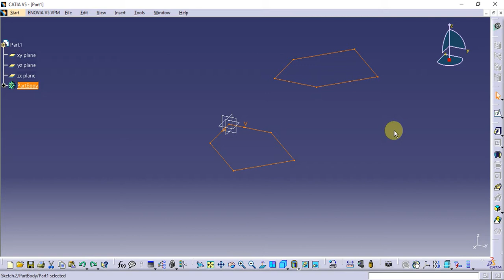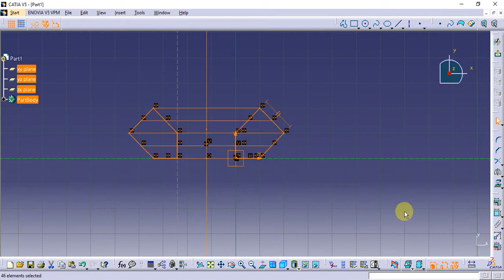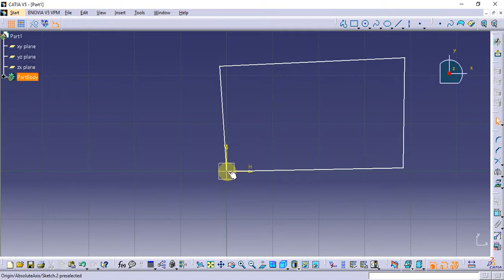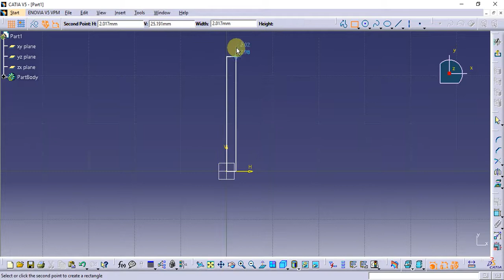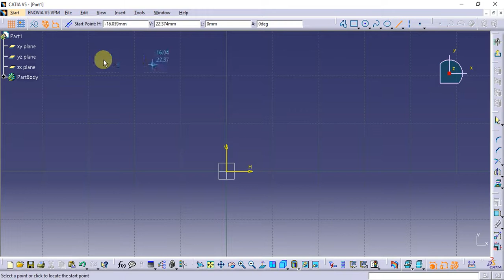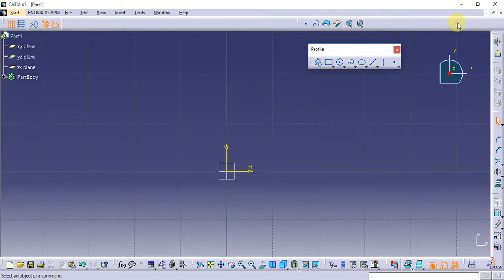Catia Tutorial in Tamil 3 : Sketch Tool